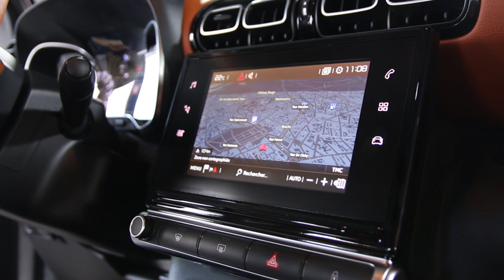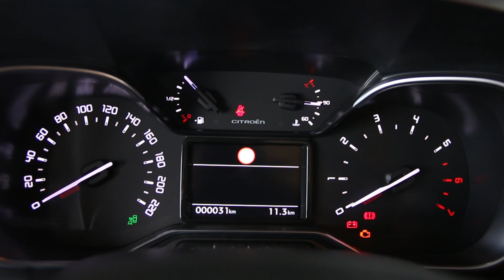Présentation du Citroën C3 Aircross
Dévoilé sous la forme du concept C-Aircross en mars, le C3 Aircross bousculera à partir d'octobre prochain le marché des SUV urbains, dominé par les Renault Captur et Peugeot 2008.